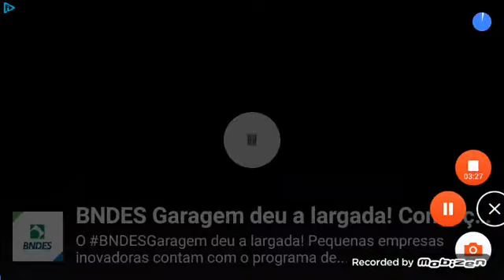Planta vs Zombies